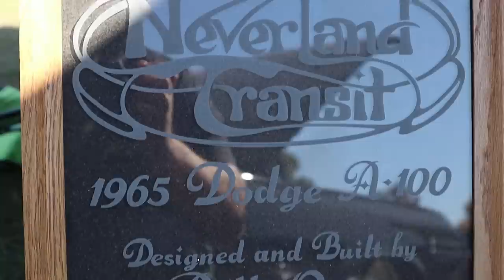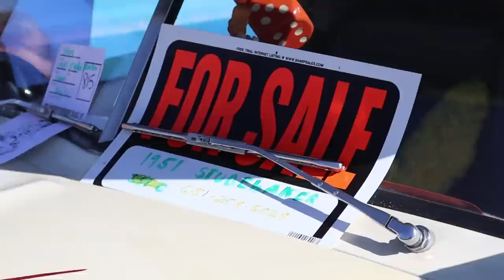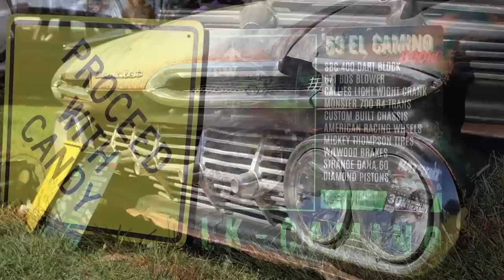FRANKENSTEINERS BALL 17 - 2022 - Rat Rods - Hot Rods - Classic Cars - Muscle Cars - Huge Car Show!!!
Welcome to The Frankensteiners Ball 17. An Annual Car Show in Cambridge Minnesota. It draws around 1,500 cars. Classic Car Show. Muscle Car Show, Hot Rods, Street Rods, Vintage Vehicles, Unique Classics, Trucks, Rat Rods. Custom Vehicles Car Show. It's a great Classic Car Show.

Thanks to Pin Up Model Manthakay08 from the Title picture. In the beginning and again at the 20:32 minute mark of this video.

for more Pin Up Models and Car Photography.

Here's a list of just some of the vehicles in this video.
1960 Cadillac
1928 Ford Rat Rod. Flathead V8
1958 Chevy Bel Air.
1951 Chevy Hot Rod. Street Rod.
1962 Chevy
1965 Cadillac.
1964 Chevy Biscayne
1955 Cadillac.
1965 Dodge Panel Van. Slant 6.
1949 Chevy Pick Up Truck.
1956 Ford Thunderbird.
1951 Mercury. Red.
1968 Buick Riviera.
1966 Chevy Malibu.
1957 Chevy Bel Air. Big Block. Blower Motor.
1941 GMC COE Truck.
Studebaker Pick Up Truck.
1948 Chevy Fleetline.
 1954 Chevy Chopped.
1953 chevy sedan delivery
1951 Ford
Cadillac Rat Rod.
1969 AMC AMX
1956 Chevy Wagon.
1958 Chevy Delray.
1974 Mercedes Benz
1962 Ford.
1973 AMC Javelin
1955 Chevy Gasser.
Plymouth Roadrunner.
1969 Plymouth Roadrunner.
1947 Dodge Truck.
1952 Buick Riviera.
 1926 Ford Model T.
1939 Chevy Panel Van.
1947 Ford COE. Truck.
1939 Chevy Master Delux.
1936 GMC Truck.
General Motors Truck.
Classic Truck.
1928 Ford Rat Rod.
1950 Chevy Delux.
1970 Ford Falcon.
1955 Chevy.
1942 Hudson.
1969 Super Bee. Dodge Superbee.
1964 Chevy Chevelle.
1930 Mutt Rat Rod. Dodge, Ford, Chevy Parts Rat Rod.
1976 Chevy Stingray.
Chevrolet Corvette. Classic Corvettes.
1973 Dodge Charger.
1953 Studebaker Champion.
1959 Hulk Camino.
1959 El Camino Rat Rod.
Hot Wheels El Camino.
The Hulk Camino.
1951 Mercury. Chopped Mercury. Hot Rod. Mercury Hot Rod.
1970 Mustang.
1957 Chevy Truck.
1948 Chrysler.
1955 Chevy Rat Rod Truck.
1970 Pontiac Firebird.
1940 Oldsmobile.
1934 Chevy Truck. Pick Up Truck.
1961 Oldsmobile. Dynamic 88.
1966 Pontiac Bonneville.
1932 Chevy Coupe. Rat Rod.
1941 Chevy Pick Up Truck.
Classic Car.
Classic Cars.
Vintage Cars.
Car Show.
Classic Car Show.
Frankensteiners Car Show.
Frankensteiners Car Show 2022.
Frankensteiners Ball 17.
Part 2.
1969 AMC Rebel.
1970 Dodge Coronet.
1969 Pontiac Grand Prix.
1970 Plymouth Roadrunner.
1956 Dodge.
1973 Karmann Ghia.
1960 Chevy Parkwood Wagon.
Volkswagen Rat Rod. Hot Rod.
VW Hot Rod.
1969 Volkswagen Rat Rod.
Volksrod.